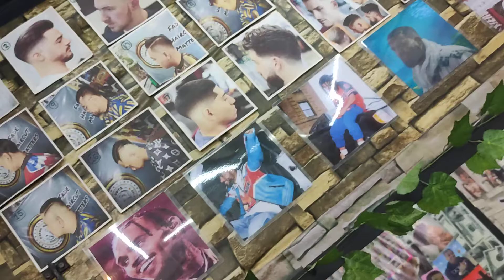Medium Drop Skin Fade 🔥